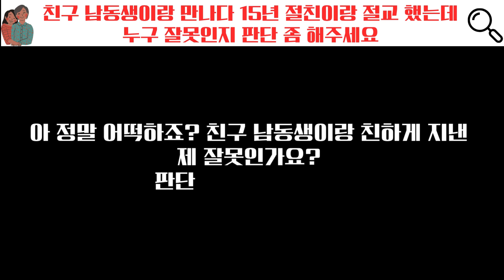친구 남동생이랑 만나서 15년 절친이랑 절교 했는데 누구 잘못인지 판단 좀 해주세요. ㅠㅠㅠ